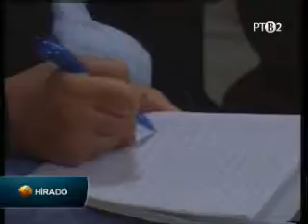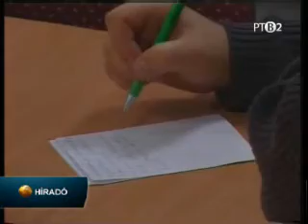Pásztor István és Boris Tadić találkozó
A VMSZ elnöke és az államfő többek között tárgyalt a vajdasági atrocitásokat kivizsgáló magyar-szerb vegyes bizottság leendő tevékenységéről és a körzethatárok módosításáról.